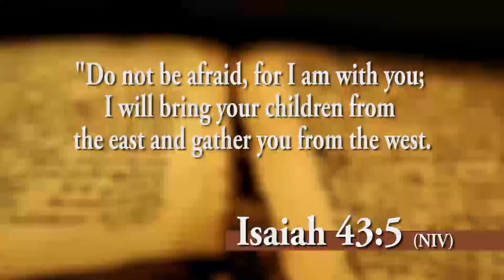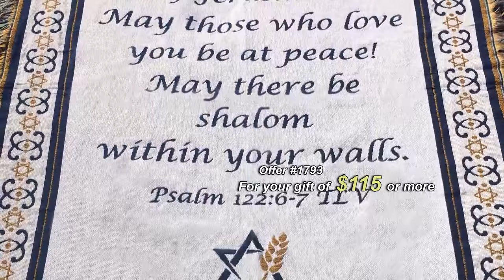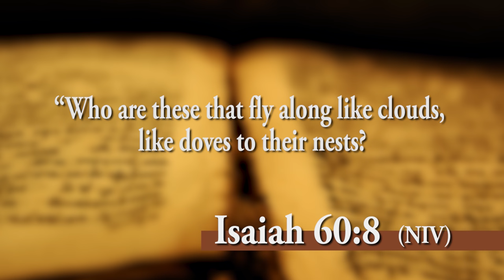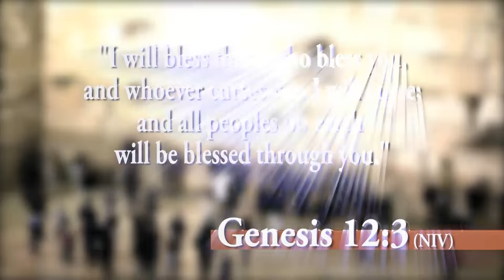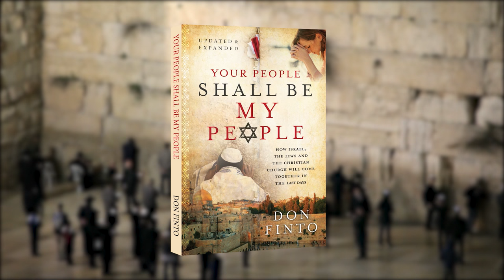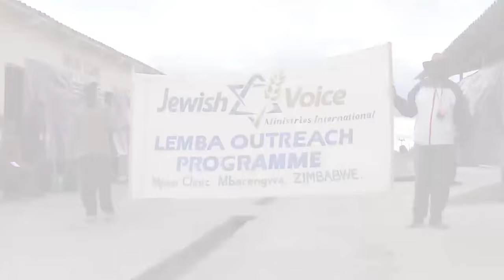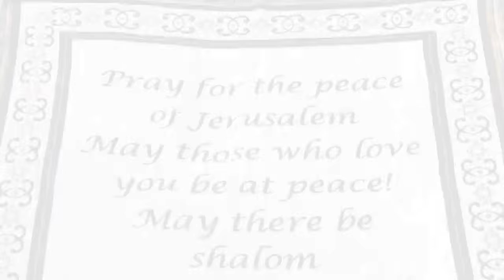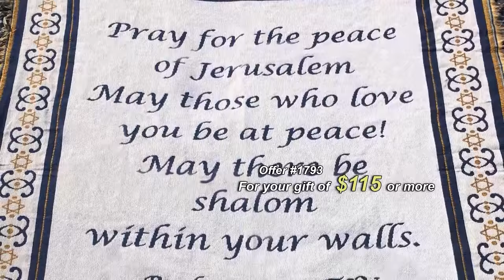Don Finto: Your People Shall be my People (Part 1) (April 11, 2016)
Do you realize just how essential your prayers are? Don Finto – pastor, author, and founder of the Caleb Company organization – joins Jonathan Bernis to discuss his newly updated book Your People Shall Be My People. Discover how Israel, the Jews, and the Christian Church will come together in the Last Days. See how God’s purposes for His covenant People impact the Church and why your prayers for Israel are crucial in this hour of history. If we will make the same covenant pledge to Israel that Ruth made to Naomi, the church will never be the same!